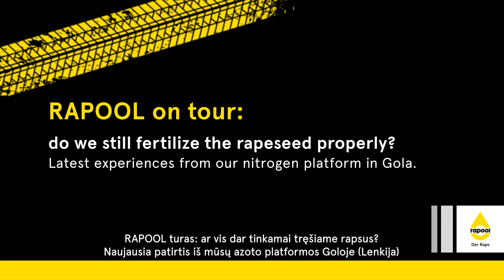RAPOOL turas: ar vis dar tinkamai tręšiame rapsus?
Šiandien kviečiame prisijungti prie labai svarbios diskusijos apie azoto trąšų efektyvumą 🌱 Mūsų kolegos RAPOOL tarptautinėje selekcijos stotyje Lenkijoje įsteigė specialią azoto trąšų bandomąją platformą ir nuo 2017 metų renka duomenis.
RAPOOL tarptautinis produktų vadovas Rene Brand drauge su selekcininku Dr. Tomasz Mikulski ir Rapool-Ring Poland produktų vadovu Artur Kozera dalinasi sukauptomis žiniomis ir patirtimi.

Gero žiūrėjimo!